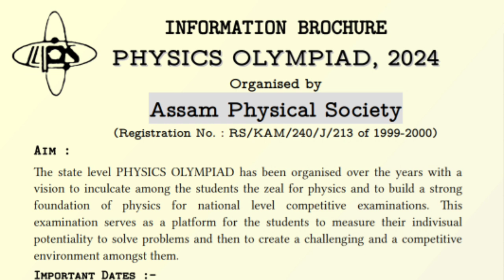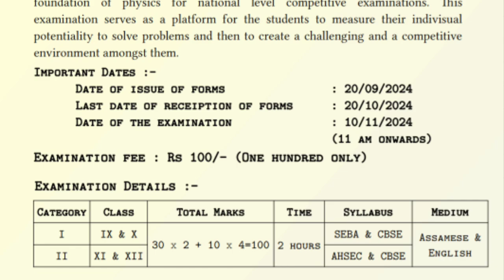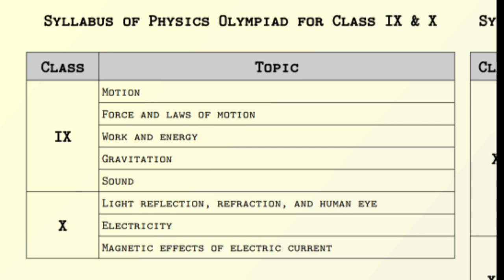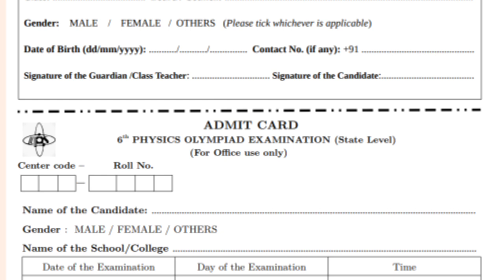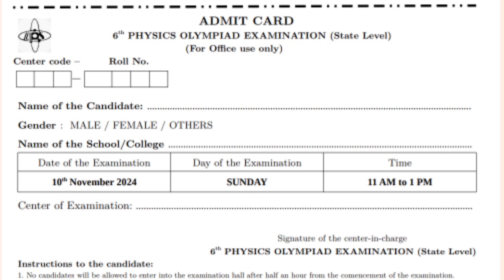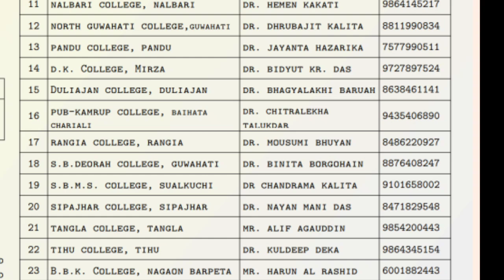Physics Olympiad Exam 2024 for IX, X, XI, XII | YOU CAN LEARN